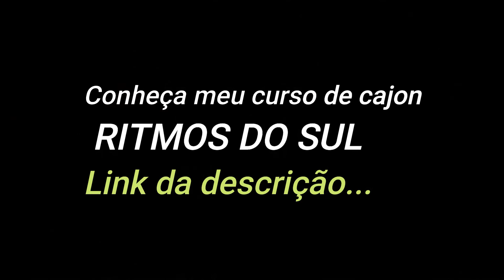Bandinha Alemã - Ritmos no Cajon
3 levadas de bandinha alemã no cajon com partituras.